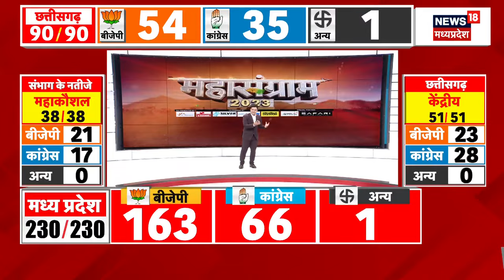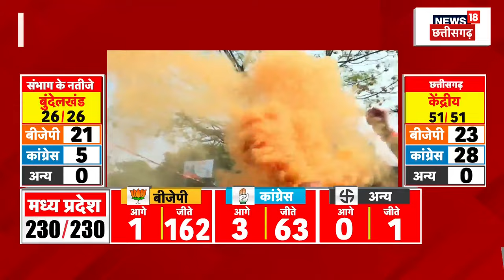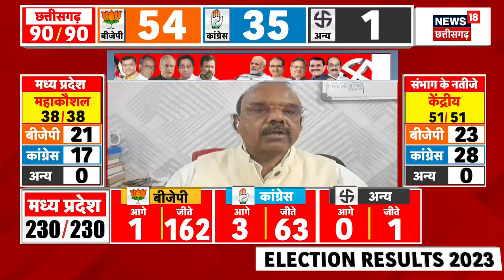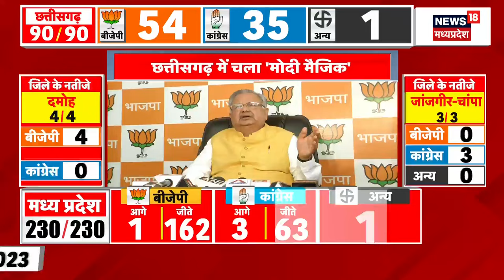MP Chhattigarh Election Result: BJP को प्रचंड बहुमत! | PM Modi| CM Shivraj | MP News|Madhya Pradesh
Chindwara से कमलनाथ जीते Kamalnath

 2023 India State Legislative Assembly elections | एमपी चुनाव परिणाम 2023 | mp election result 2023 | राजस्थान चुनाव रिजल्ट 2023 | Rajasthan Election Result 2023 | छत्तीसगढ़ चुनाव परिणाम 2023 | Chhattisgarh Election Result 2023 | तेलंगाना चुनाव परिणाम 2023 | Telangana Election Results 2023 LIVE | विधानसभा इलेक्शन रिजल्ट | इलेक्शन रिजल्ट 2023 | विधानसभा इलेक्शन काउंटिंग | इलेक्शन काउंटिंग लाइव अपडेट | विधानसभा चुनाव काउंटिंग | विधानसभा चुनाव मतगणना | 2023 भारत राज्य विधानसभा चुनाव | मतगणना | मध्य प्रदेश और छत्तीसगढ़ में मतगणना |